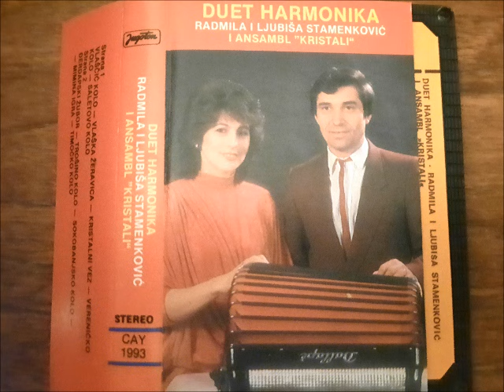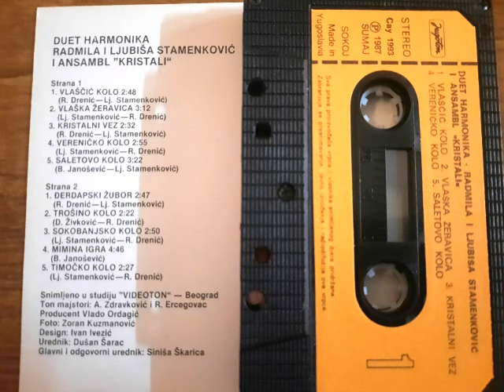Duet Radmila i Ljubiša Stamenković - Sokobanjsko Kolo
Duet Radmila i Ljubiša Stamenković i Ansambl Kristali
Kompozitori: Lj Stamenković i R Drenić